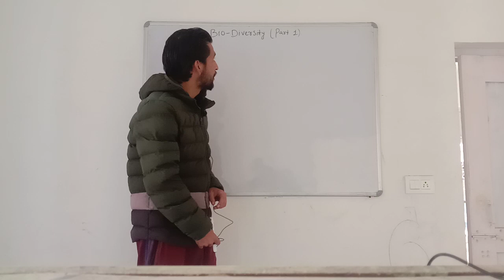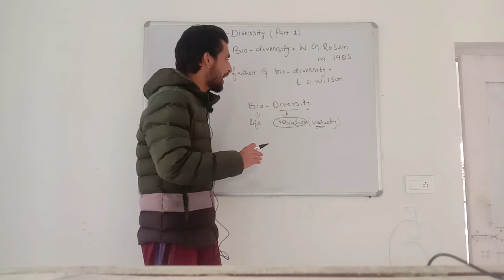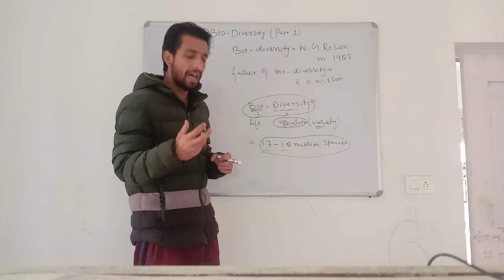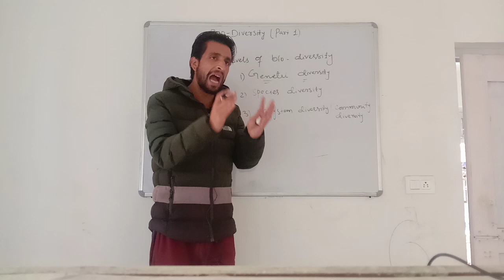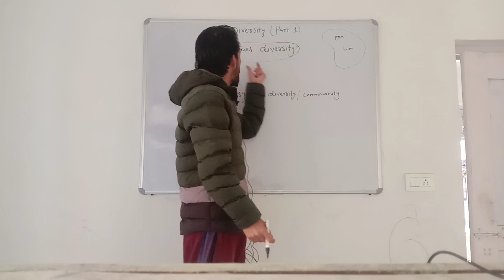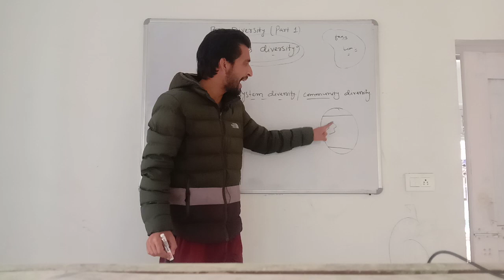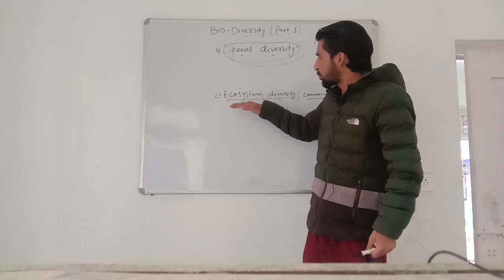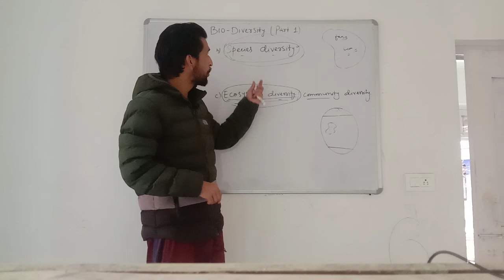Lecture on Bio Diversity(Part 1): By Sir Sahibzada Shaheen Khan.